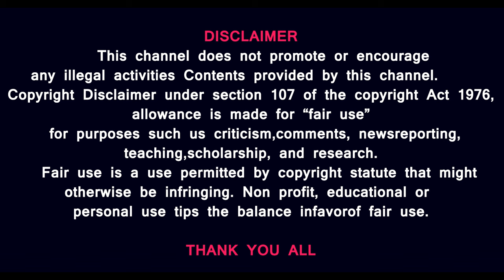UNSC தீர்மானம்- இஸ்ரேலில் ஆட்சி மாற்றம்? - அபு ஓபைடா எச்சரிக்கை என்ன? ரஷ்யாவின் ஓட்டு யாருக்கு ?